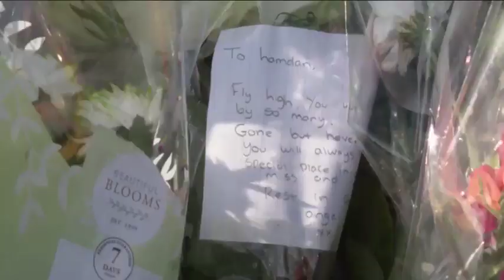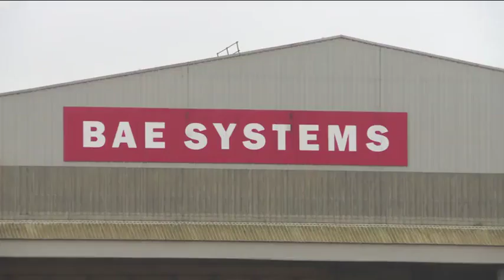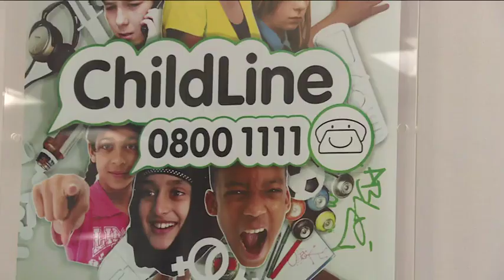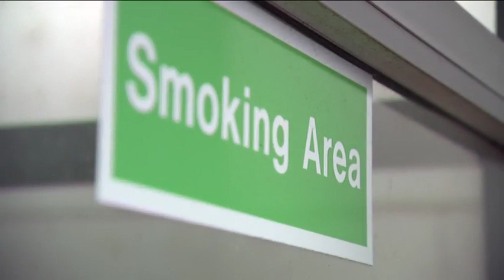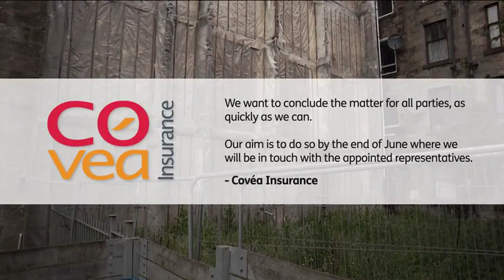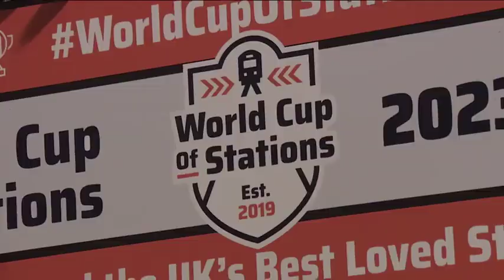230609 STV News Glasgow